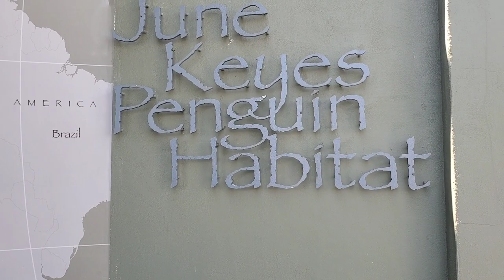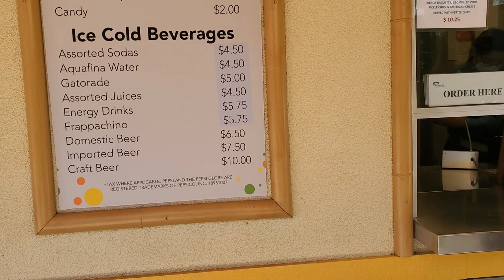AQUARIUM OF THE PACIFIC IN LONG BEACH PT3#AquariumofthePacific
Get up-close with twenty Magellanic Penguins both above and below the water in the June Keyes Penguin Habitat.

Transport yourself to the coastal lowlands of Australia when you enter Lorikeet Forest, a 5,400-square-foot outdoor aviary. More than 100 lively lorikeets fill the trees.  If you purchase a small cup of nectar, the lorikeets’ favorite food, to feed the birds as you walk through the exhibit. They will land on your hand, arm, shoulder or even your head to get a sip of sweet nectar!